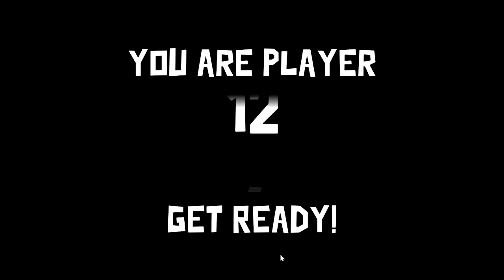Moonie strikes back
thanks to dubby energy and cheair4gamers.com if u want 10%off ur order use cloudfamilygaming420 at checkout and of course if u like the video like and hit the sub button it really helps